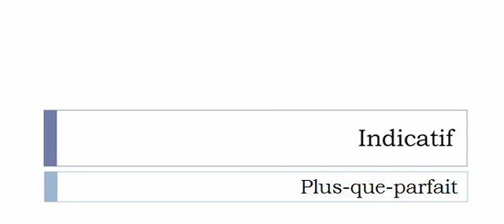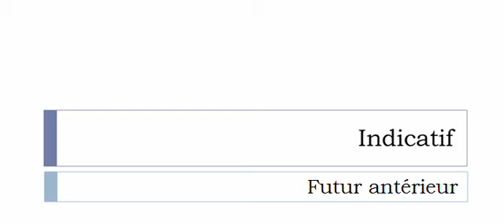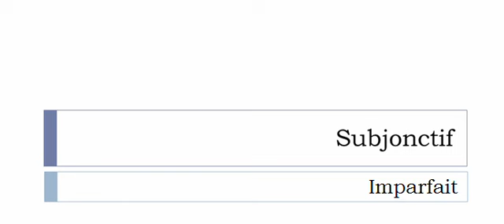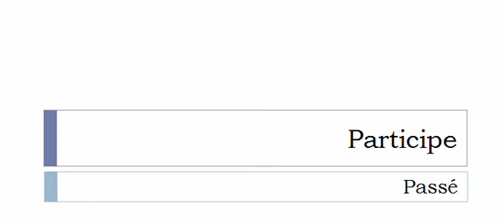เรียนรู้ภาษาฝรั่งเศส = การผันคำกริยา = Syllaber